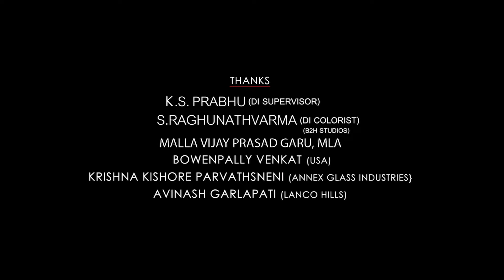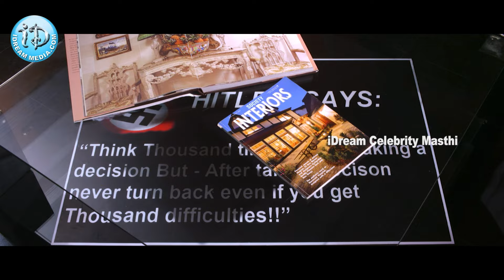వీడేంట్రా ఇలా ఉన్నాడు.. | Action 3D Movie Scenes | Allari Naresh, Shaam, Vaibhav, Raju Sundaram